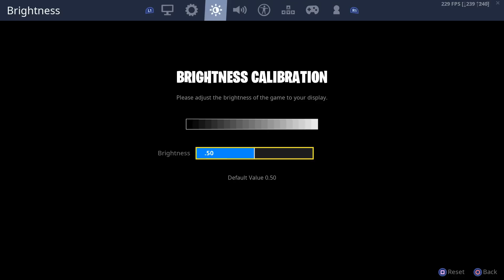إعدادات شونق بونق ( مسكت الكلاو ) |فورتنايت